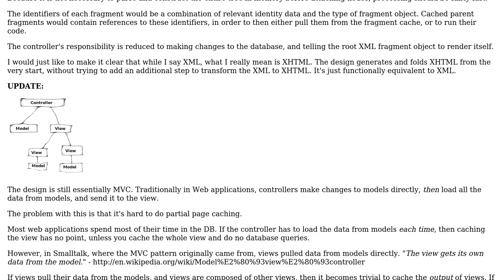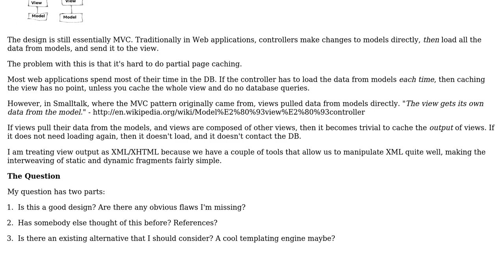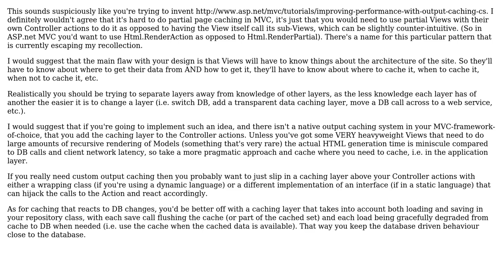Software Engineering: Would this be a good web application architecture?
With thanks & praise to God, and with thanks to the many people who have made this project possible! | Content (except music & images) licensed under CC BY-SA | Music | Images & others | With thanks to user Gustav Bertram user Ed James and the Stack Exchange Network Trademarks are property of their respective owners. You are responsible for your own actions.